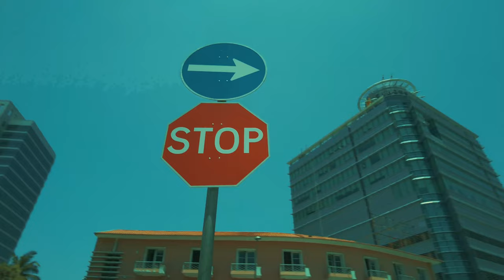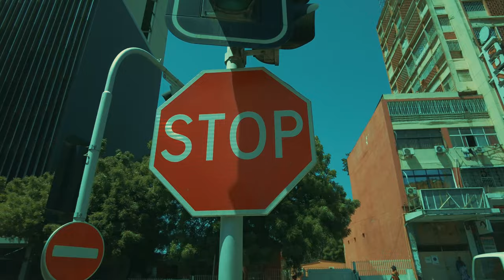CIDADE DE LUANDA - VÍDEO CINEMATOGRÁFICO [4K] | ANGOLA, ÁFRICA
É aqui onde encontro trilhas sonoras que uso nos vídeos!